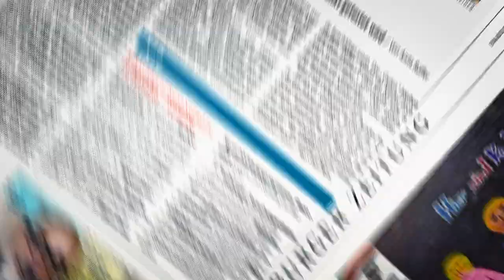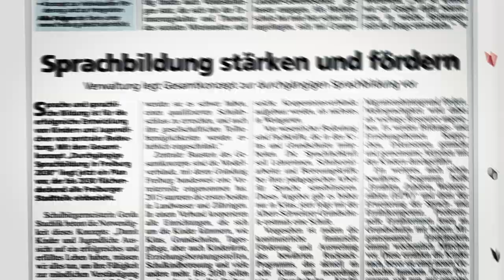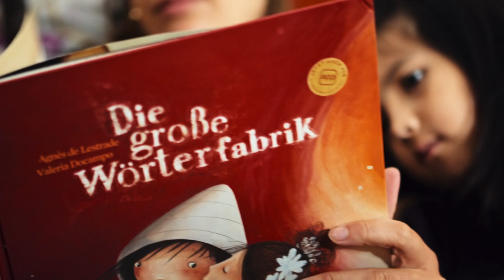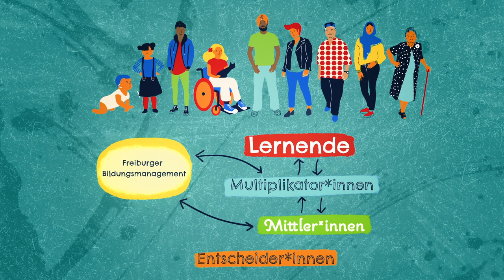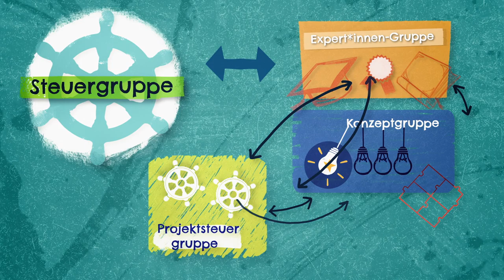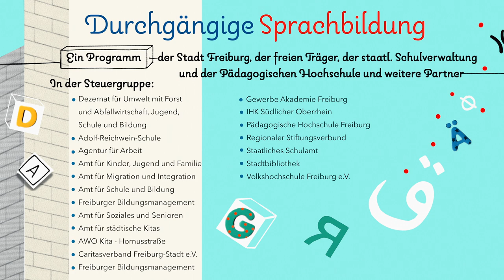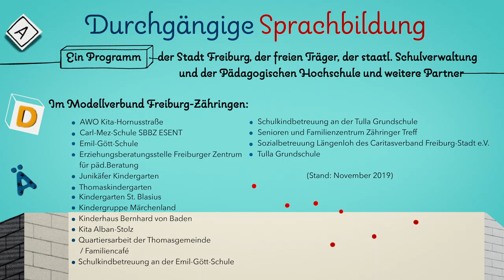Durchgängige Sprachbildung (2/3)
Das Freiburger Bildungsmanagement hat den Verein Kommunikation & Medien beauftragt, eine dreiteilige Filmreihe zu den vielfältigen Aktivitäten der Durchgängigen Sprachbildung in Freiburg zu drehen. In Form von Interviews und situativen Gesprächen werden anschaulich die Aktivitäten in der Stadt aufgezeigt. Drei Kinder in den Stadtteilen Landwasser und Zähringen werden in ihrem Alltag in der Krippe, in der Kita und in der Grundschule begleitet.

Im 2. Teil der Filmreihe liegt der Fokus auf der Erläuterung des Gesamtkonzepts mit seinen Schwerpunkten und Strukturen. Es wird deutlich, dass das Konzept nur in gemeinsamer Verantwortung der Akteure und Institutionen umgesetzt werden kann. Für alle, die wissen wollen, wie das funktioniert oder die selbst eine Durchgängige Sprachbildung aufbauen wollen.